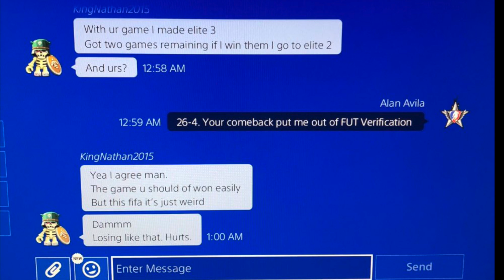TOP 100 FUT CHAMPIONS FINISH?! (CRAZY ENDING) MY SQUAD, FORMATIONS, TACTICS | FIFA 19 ULTIMATE TEAM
FUT CHAMPIONS VERIFIED?! (CRAZY ENDING) FUT CHAMPS WEEKEND LEAGUE RECAP HIGHLIGHTS! | FIFA 19 ULTIMATE TEAM

In this video, we play my last 10 games of the second FUT Champions Weekend League of FIFA 19! Not going to lie, it was difficult rewatching the footage while editing but I hope you guys enjoy! We will definitely learn from this and come back stronger!

*Apologies for the audio in this video. My microphone has been bugging out idk why. Will be getting a new one asap*

I have been live-streaming and being a lot more active on Twitch, so if you want to catch a live stream be sure to follow